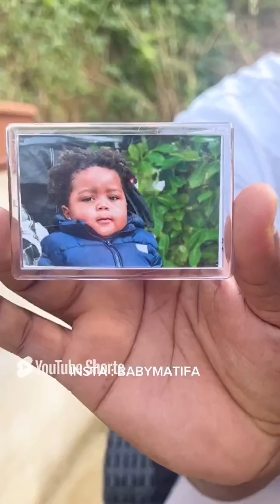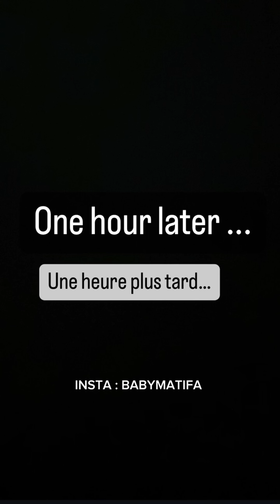🤣 BEST TIKTOK, MATIFAMILY 2024 @babyluke_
🤣 COMPILATION BEST TIKTOK, MATIFAMILY | @babyluke_
Bienvenue sur notre chaîne La Mati Family ! 🎉 Dans cette vidéo, on vous présente une compilation des meilleurs moments de nos TikToks ! Préparez-vous à rire avec Baby Luke et Matifa dans des scènes hilarantes et pleines de surprises. Ne ratez pas nos fous rires, nos challenges et nos moments en famille qui vont vous faire sourire du début à la fin. 😄